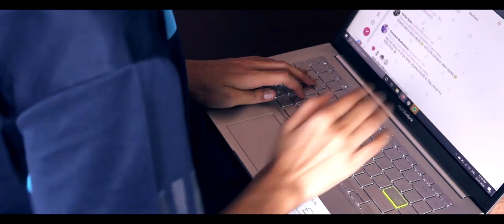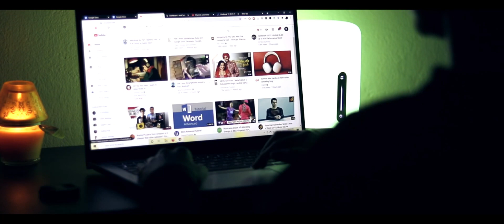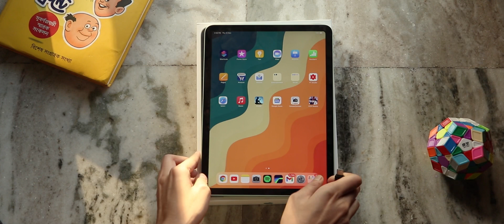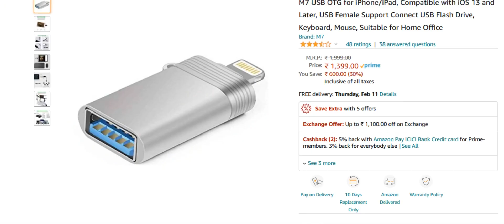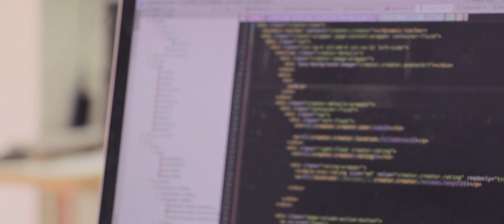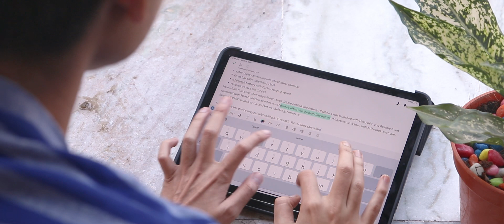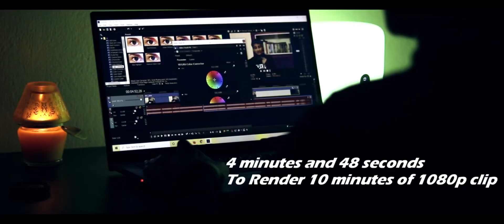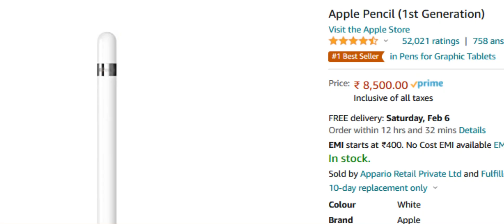iPad vs Laptop 😎 Which One To Buy In 2022? iPad vs Laptop for Students IN HINDI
iPad vs Laptop In Hindi 2022.

I have told which device should one buy for college students. This is my iPad vs Laptops comparison video. You can also checkout my iPad Air 4 Hindi videos for more details. I have broken down the video into many parts. How about ipad vs macbooks?

iPad 9th Gen (Rs. 28,900)
iPad Air 4 (Rs. 49,900)
iPad Air 5 (Rs. 52,990)
Lenovo IdeaPad Slim 3 (Rs. 38,990)
Asus Vivobook K15 OLED (Rs. 46,550 Amazon)
Asus Vivobook 16x Ryzen 5 5600H (Rs. 54,990 Amazon)

Timestamps :-
0:00 Intro
1:22 Pricing
1:53 Compactness And Portability
2:55 Social Media, Movie, Entertainment
4:20 Storage
5:05 File Sharing, Downloading
6:18 Video Calling, Online Classes, Conference
7:23 Programming, Web Development, Coding
7:55 Microsoft Word, Excel, Google Docs, Sheets
8:50 Keyboard, Typing, Note Taking
9:30 Photo Editing
10:50 Video Editing
12:00 Digitial Drawing, Painting
12:57 Final Conclusion